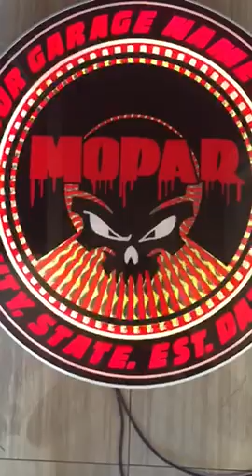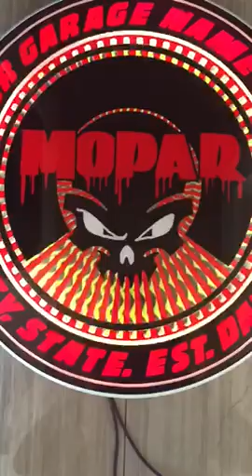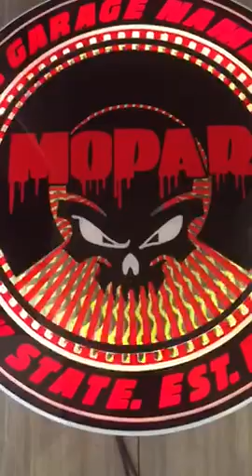customgaragesigns for Your Badass Garage with your Own Names and Garage Details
At My Badass Garage we have the Most Unique Badass Garage Signs you could ever have imagined.  Get your Own Badass Garage Sign with your Own Make. , Model , and have us Personalize it and ship it Free!!